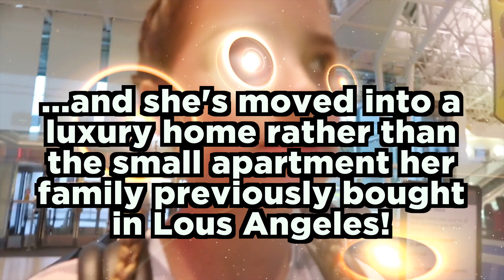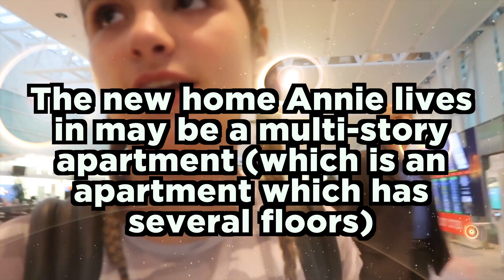Annie LeBlanc Moves Into $2,500,000 House In LA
Annie LeBlanc has moved into her new luxury Los Angeles home!